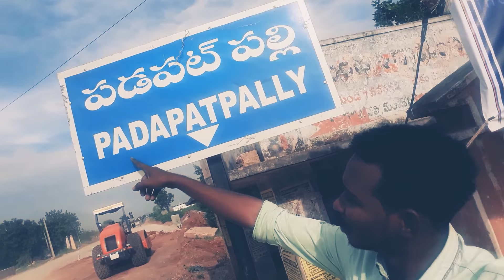يا اخوانا الشاي، الشاي ب جاي، شاي ما عادي في قرية هندية- هههه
having tea